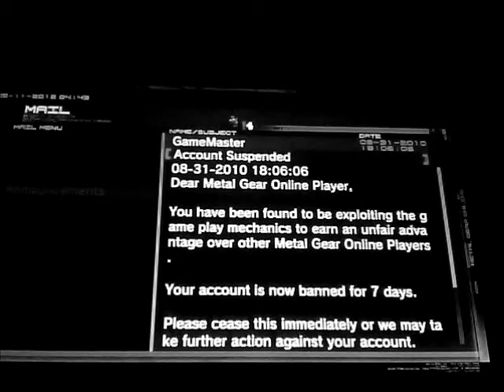My 1st ban on Metal Gear Online *sniff* 2010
This is a simple video displaying my 1st ban in the Metal Gear Online. I was ban for thing called freeze lag. This lag gave you 5-6 seconds of lag time to perform such glitches like wall glitch or even death loop. Faustin being my alt unfortunately was caught by someone or another glitcher in survival. This is in 2010 couple months before I retired ol' MGO.